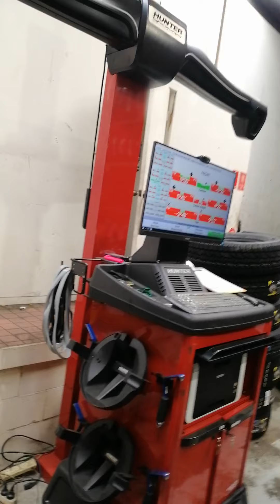4wd suspension wheelie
Wheelies